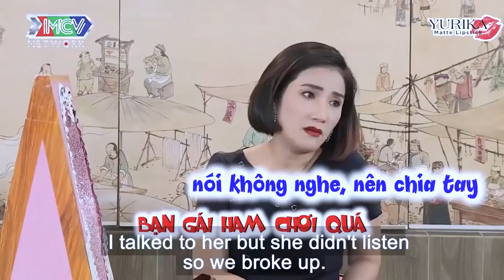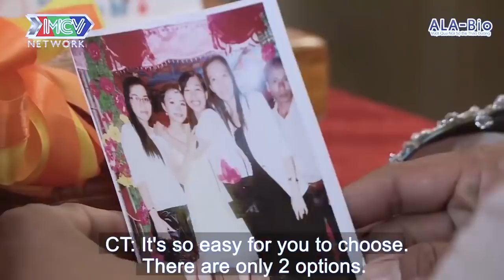CHÀNG đoán VÒNG 1 của NÀNG đến 100 cm khiến Cát Tường NỔI CÁU phát hỏa | 69 CÁCH YÊU